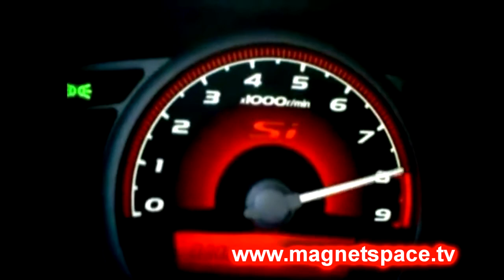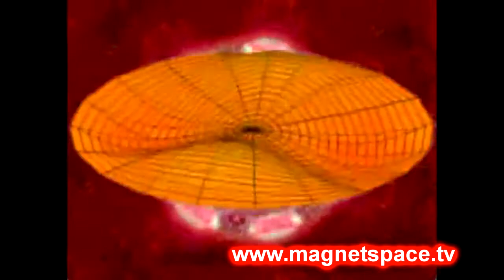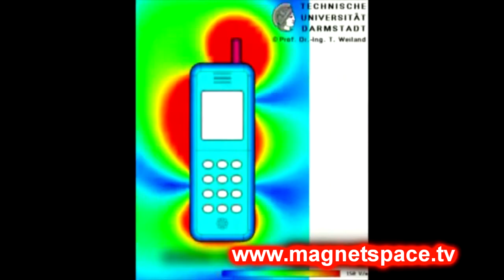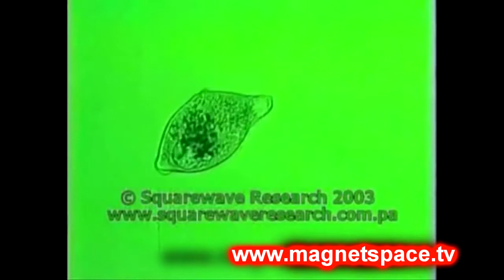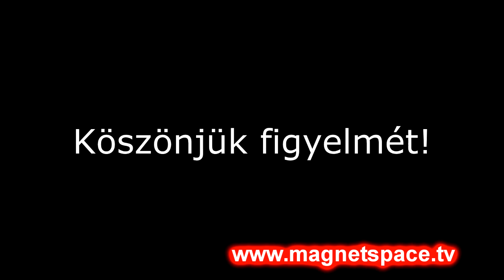Frekvencia terápia (ZAPPER)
Frekvencia terápia